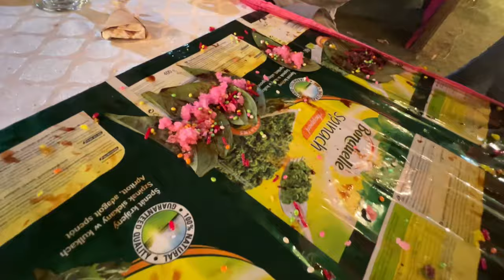Stafford Bhai’s Desi Night Vlog✨ | Bhai ki Shadi | Stacey Vlogs